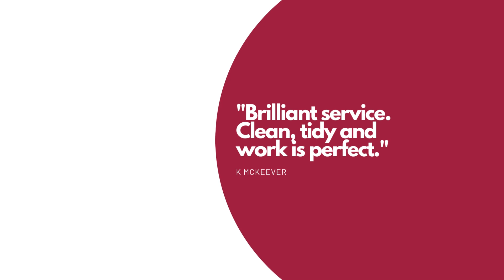Fast Floor Screed Ltd | 5-star reviews | Testimonials ⭐⭐⭐⭐⭐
Fast Floor Screed Ltd | 5-star reviews | Testimonials | Delighted!

Customers have said some very lovely things about our Smet Supported Partner, Fast Floor Screed Ltd - The champions of UFH Screed in Ireland!!😊🤩